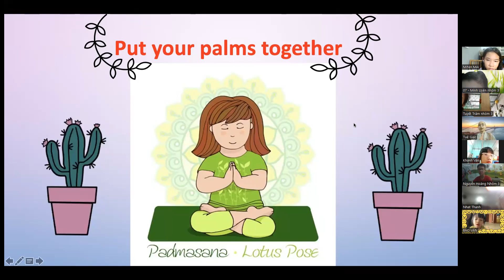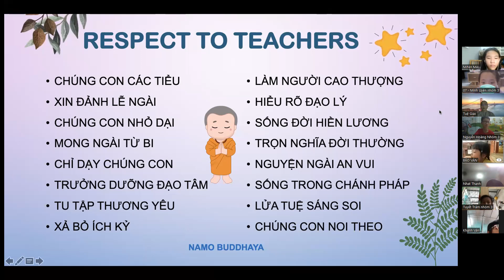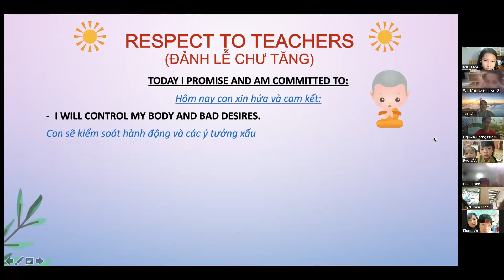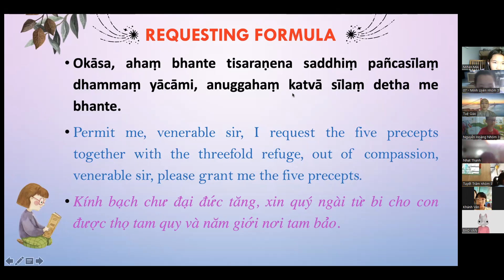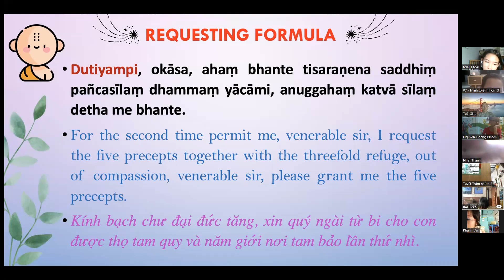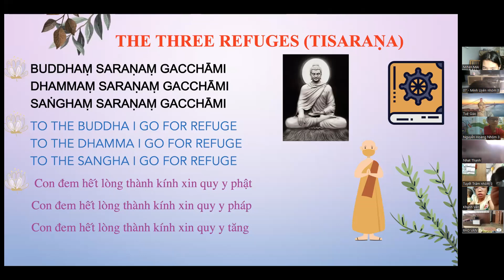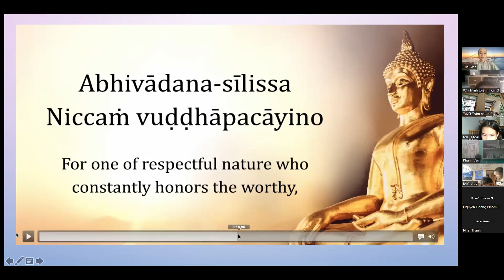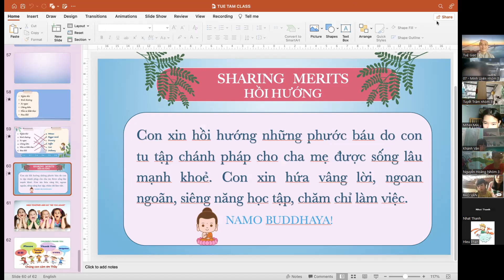2023-3-25 NHÓM 3 - THIỀN -LỄ BÁI TAM BẢO - SƯ CÔ TUỆ GIÁC SAMBODHI